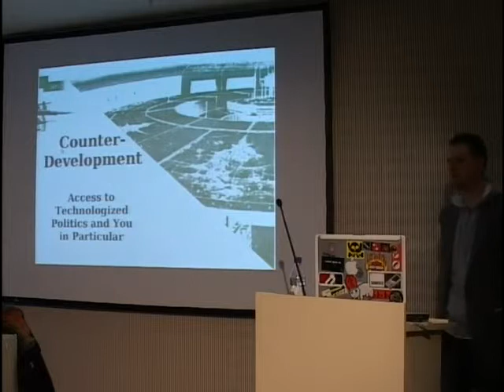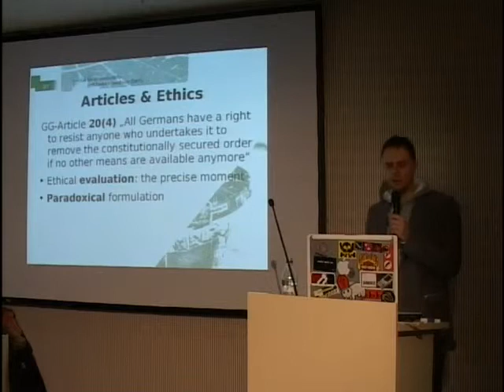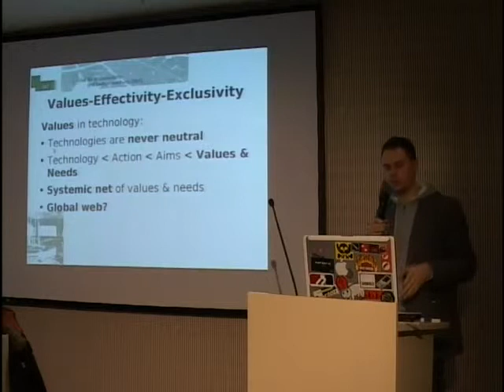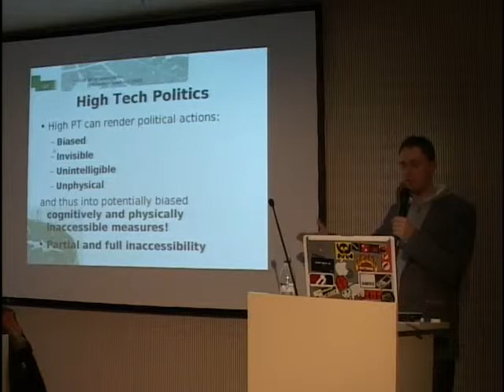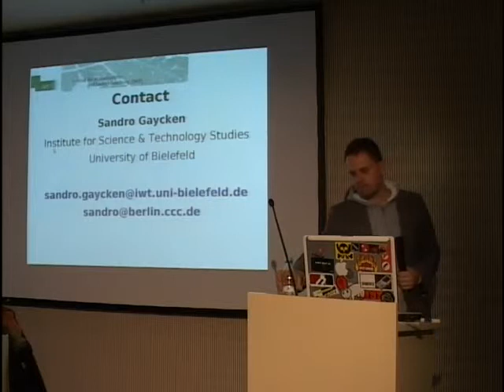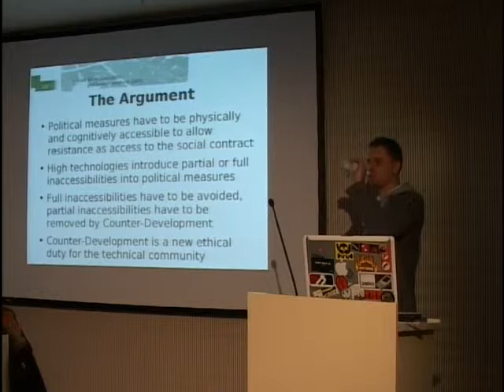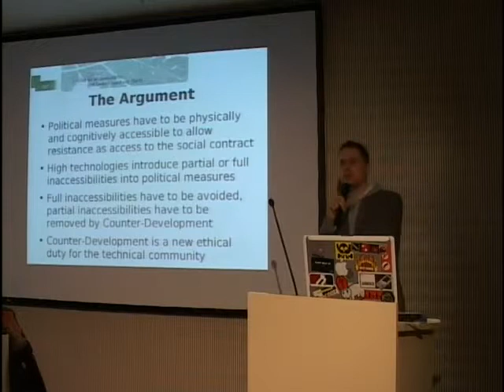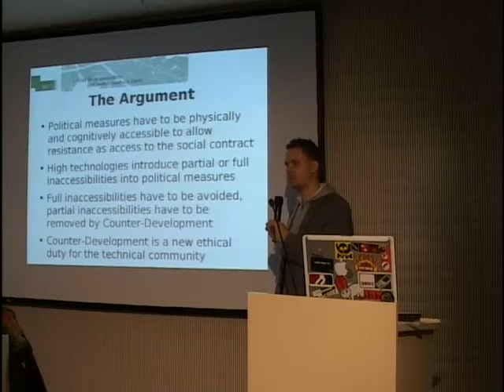23C3: Counter-Development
Speaker: Sandro Gaycken

The Accessibility of Technology as an Addendum to Engineering Ethics in the Knowledgeable Society

Civil disobedience is a fundamental human right in all democracies, and it has to be accessible for everyone.

This includes the accessibility of politically laden technologies which have to be understandable and destructible. Many current technologies however refuse accessibility to lay people. Thus it becomes the ethical obligation of the technical expert to provide understanding and accessible means for the destruction of potentially dangerous technologies.